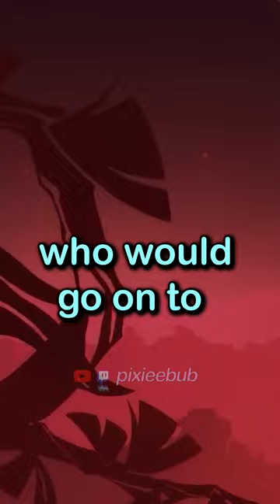How is Jingliu Alive?- The Mara of Xianzhou Luofu - Honkai Star Rail Theory and Lore